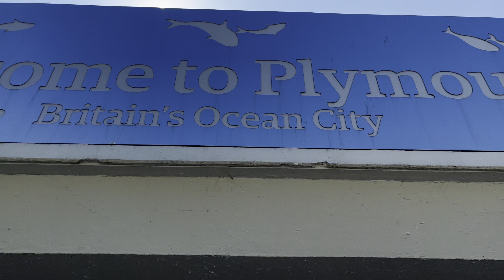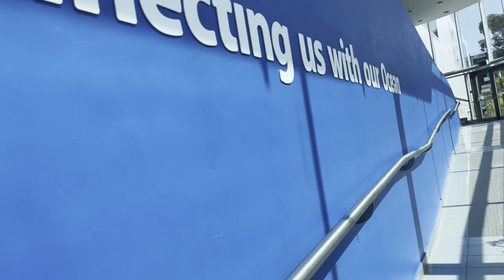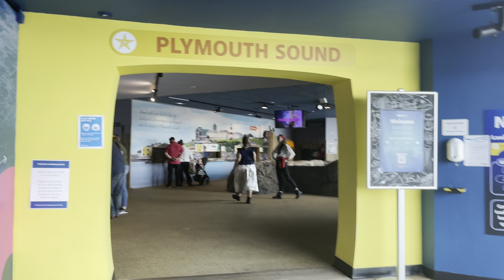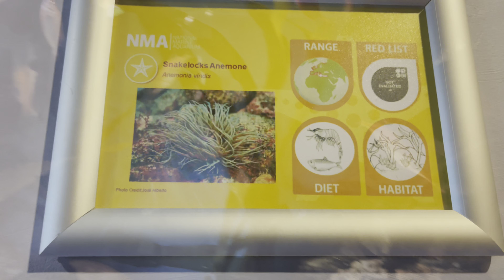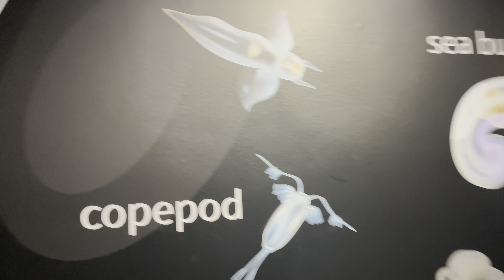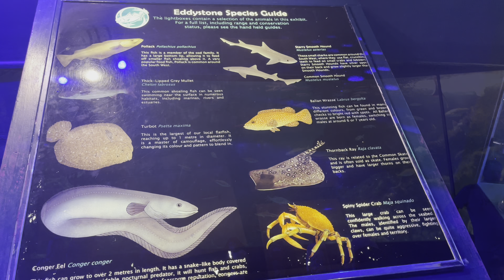Theo’s First visit to National Marine Aquarium || Plymouth UK ||2022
Hi guys,

Theo’s First visit to the aquarium.